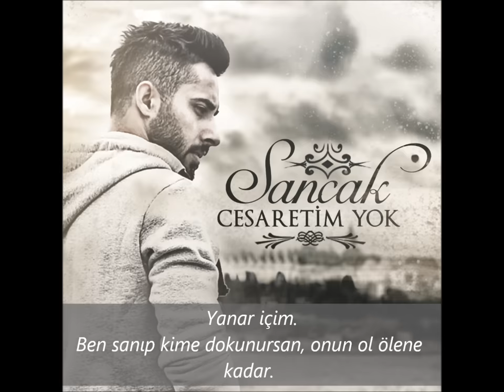Sancak - Gözümden Düştüğün An feat. Taladro & Canfeza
Söz - Sancak, Taladro, Canfeza
Müzik - Sancak
Mix & Mastering: Rapozof

Gözümden Düştüğün An

Sancak:
Kim için gülüşün değiştiyse ona git o zaman.
Sen gidince benden bir şeyler kalır mı bana?
Ben derim de dinleme, içimden söylerim o zaman.
Bugün bana düşer belki ölümler, yarın da sana.

Sana bakan bu gözleri kan bürüdü.
Bana göre bugün intikam günüdür.
Bırak veda cümlesini.
Sonunu bile bile bu yolları sen değil ben yürüdüm.
Yine gözüm pencerede.
Laf ettiğin o bodrumun en dibinde.
Uykulu gözlerini sevdiğin adam.
Sana yazar oldu bak hiç uyumadan.
Gören bir çırpıda yuttuğumu sanar.
Saklarım içimde tuttuğum kadar.
Bir ben mi bilirim yoksa sen mi unuttun
Ettiğin yeminleri sattığını falan?
Delilik elini tuttuğum an.
Dün gibi bana gülüp ona gittiğin an.
Doğuşum seninle belki ama.
Kıyamet gözümden düştüğün an.

Kimleri yerine koyarmışım ben..
Kal dedikçe o aktı gözümden.
Yanar içim.
Sen sanar kime dokunursa ellerim.
Bugüne kadar kimleri yerine koyarmışım ben..
Yanar içim.
Ben sanıp kime dokunursan, onun ol ölene kadar.

Taladro:
Özlemek ayları sormak gibi,
Kimi senin kimi toprak gibi,
Sevgide acıya doymak gibi,
Anlatır aşk seni toprak kiri.
O yüzden elleri bağlı kadın,
Nevsime hakimim aynı tadın.
Geçtiğim her yol battığım her yüz baktığım herkesle aynı adın.
Köyümüzün hüzünlü kaldırımları,
Acıları içimde kaldırılmadı.
Kimseyi yerine koyarmıyım ben aşktan öldüm ana kandırılmadım.
Derdim yeni birde dert koyuyorlar
Bağrıma taş bunu keyif sanıyorlar.
Acılarım hepsine örnek olurda niye acılarıma keder vuruyorlar ?
Sevginin ehli ve aşkının eliyim
Yokluğun ok gibi, kalbinin eviyim.
Hayır deme Allağın aşkına
İzin ver bana o gözleri seveyim.
Sanki garip bir deneyim,
Sevmek zor ama deneyin.
Saç teli güneşime meydan okuyan kadın,
İste sana öleyim.

Canfeza:
Dünyanın oksijenini bir başına üretir gözleri.
Ben kaybettiğimi özlerim, vazgeçtiğimi değil.
Çok özledim.
Yer kabuğunu magmaya kadar eritir sözleri,
Zekası taşa çevirir dünyanın gördüğü en kıvrak dansözleri.
Kışa çevirir yazları hem boşa üşütür bizleri,
Öyle gelişigüzel olduki gidip tekrar gelsin istedim.
Kaybeder en güzel hisleri, Yol gösteremez izleri.
Gidişini izleyin, tav eder kendine hissizleri
Gitsende geri gelsen hep
Nefesin yapışsa enseme.
Dert yerine bir defa el versene.
Sevinir seven, sen seversen.
Senden önce canım acımazdı,
Yaram çoktu ama acımazdı.
Eski bir hatıra acıma sızdı.
Acımasızdı, Acımazdı.
Beş para etmez yokluğun, kar değil varlığın.
Sıcağını ışığını çektiğinden beri üstümden karlıyım.
Beyaz bir çığ kapladı çoğrafyamın üzerindeki Allığı.
Yüzün yamaçlarımı aydınlatamadığından efkarlıyım.